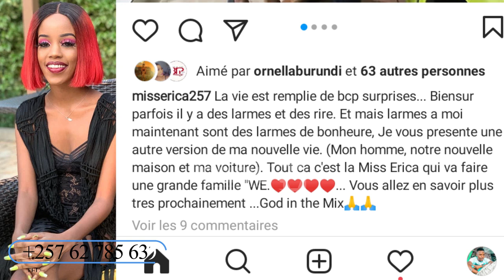Miss Erica ARONGOWE mwibanga? || Umuzungu amutwaye amuhaye INZU n'UMUDUGA mwiza..